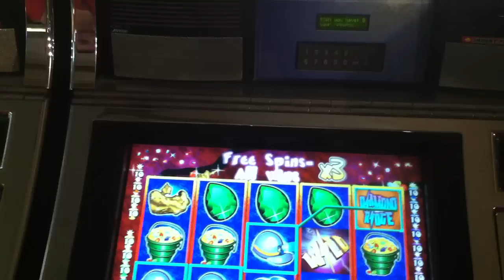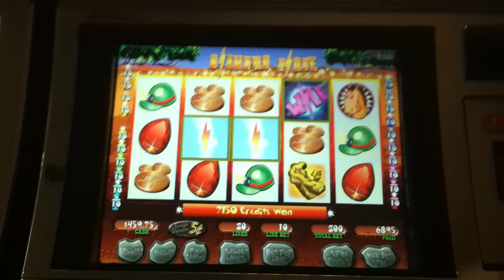Diamond Ridge Slot Machine Bonus - Free Spins - Big Win!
Luxor - Nickel Denom - $10 Bet